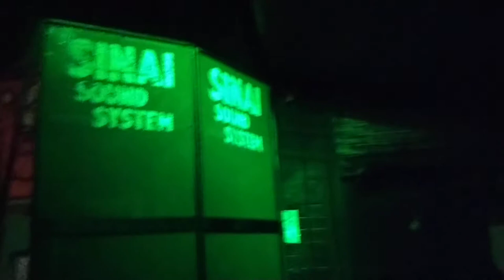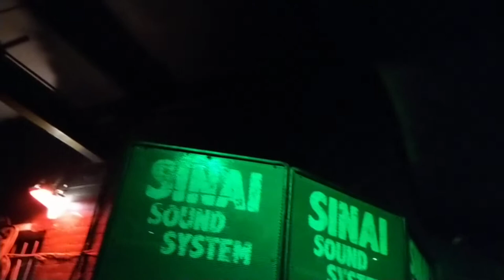Sinai sessions #3 last tune 07/03/2020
Sinai Soundsystem mashing up Sheffield at 6 in the morning.